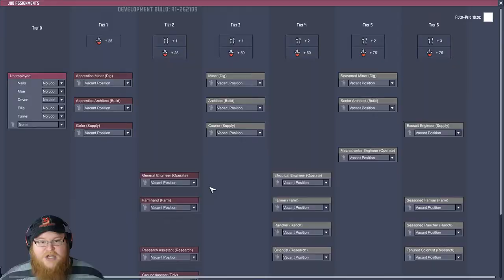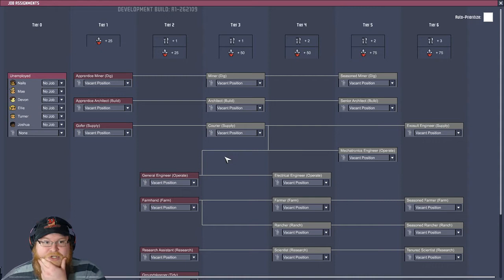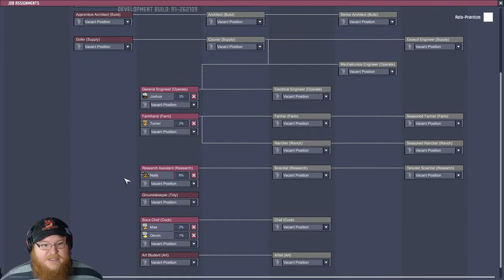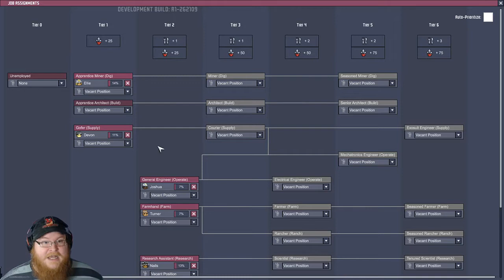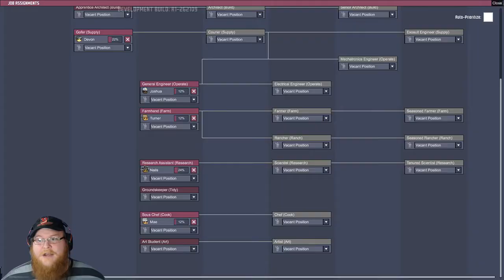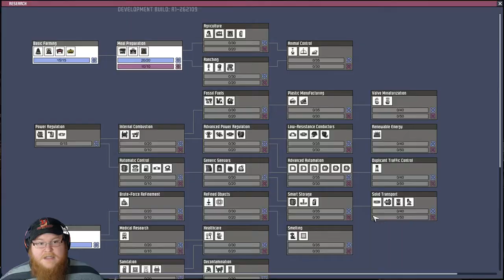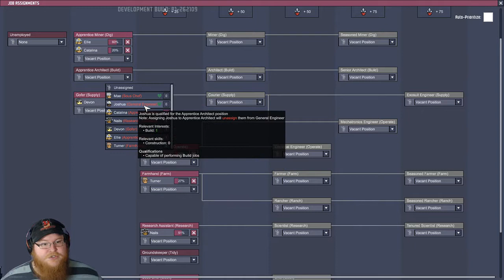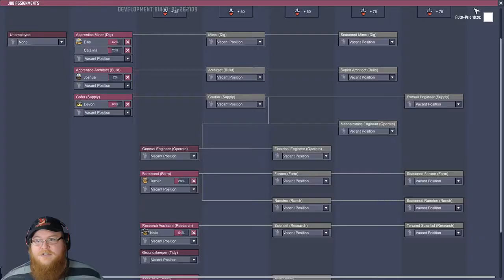Oxygen Not Included | Job Allocation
Today we somewhat figure out about the new job allocation. Jobs for EVERYONE!!